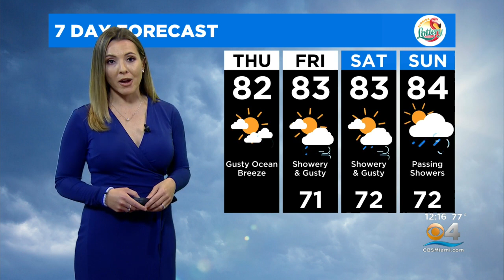CBSMiami.com Weather 4/21/2022 12PM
Partly cloudy and breezy with winds gusting 15 to 25 miles per hour.